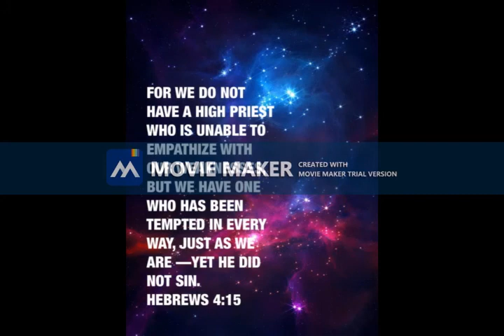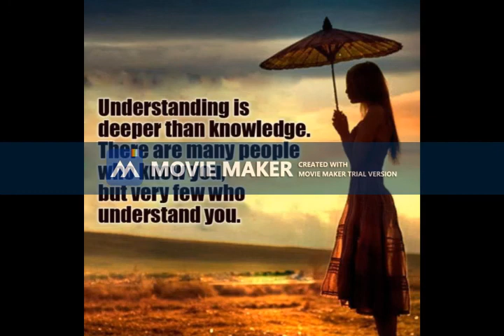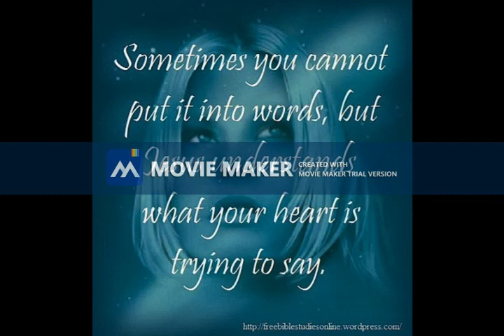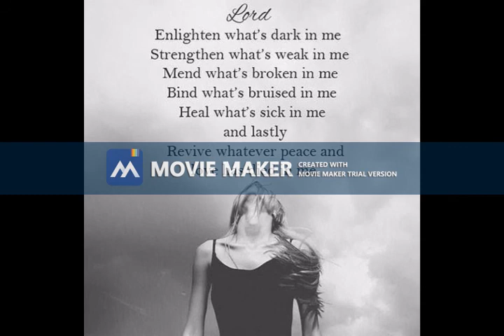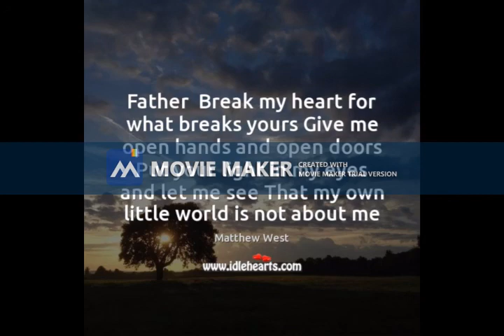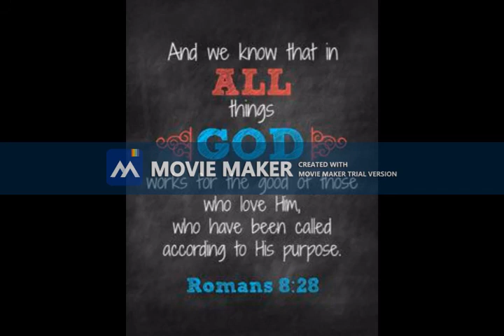Love Conquors All - Album Version John 14:6